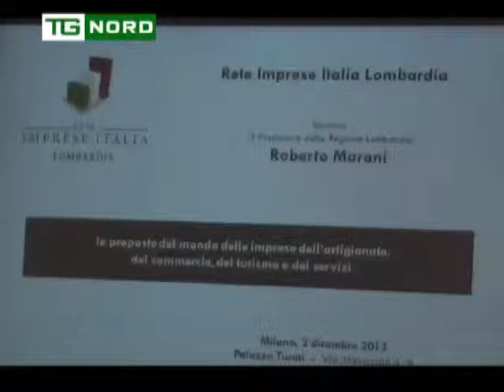Regione Lombardia - Intervista Maroni - Rete imprese Italia